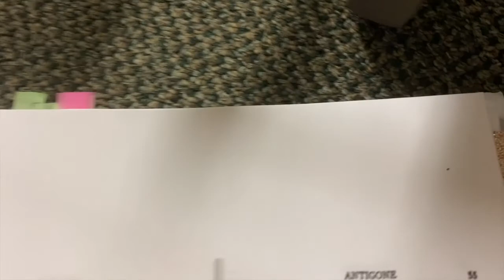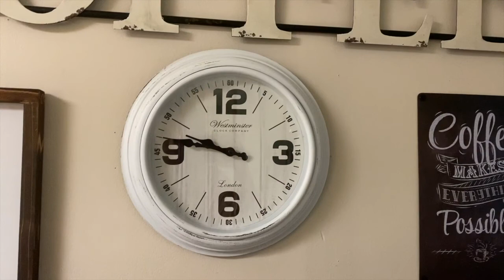Vlog 76: Rehearsals & Paint Days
We are getting so close to show time! I cannot wait to be doing live theatre again. I think people who don't do theatre for a living tend to forget how important the audience is to the actors on stage. The audience gives us feed back, they make us laugh; when the audience is there, everything feels good again. To be able to have to opportunity to do an outdoor theatre production in West Virginia is a dream come true in the time of COVID. Now, while most are vaccinated, we still want to keep actors and audience members as safe as possible, having an outdoor space to do this in is very lucky. The actors and crew have been spending our Saturday mornings baring the weather, whether it be 90 degrees or 50 and raining, we are outside making sure our space is perfect! This Saturday, we spent the entirety of our time painting the platforms and flats; typically in the theatre, we will reuse old set pieces and platforms, which means we paint over the previous colors and prints. We got our first coat of paint on and next Saturday will be doing our second coats and finalizing the touchups. Theatre is not just going on stage and doing the show, we spend countless hours creating an art piece and it definitely doesn't come in a day!